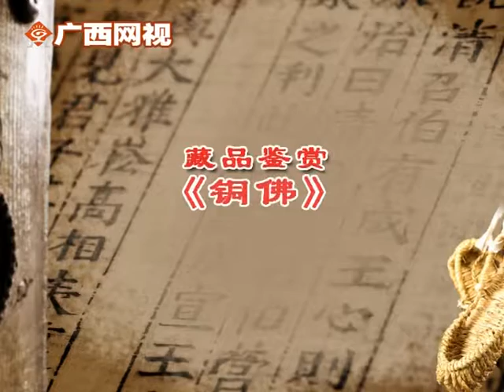邕江文化的那些事——收藏互动〈下〉